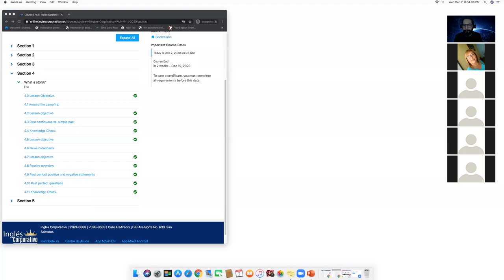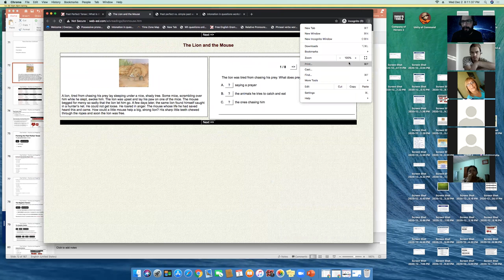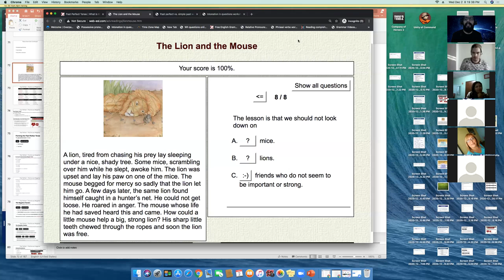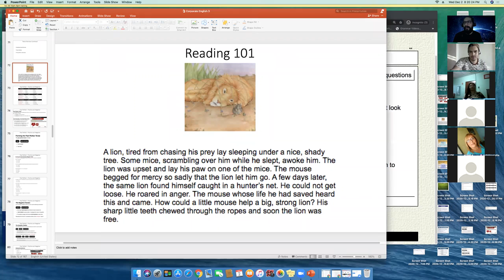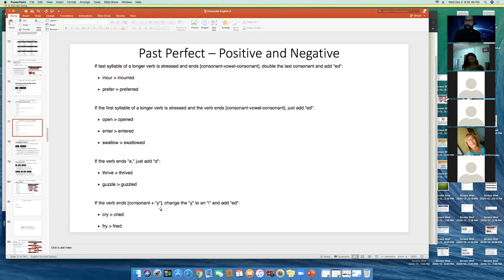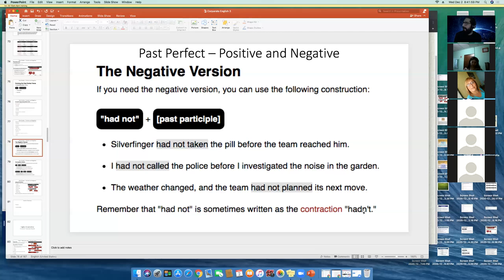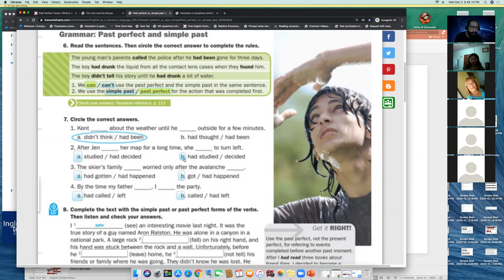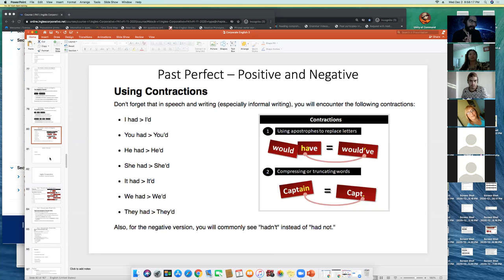Ingles Corporativo - PA1-01-8-9-PM-11-20 - Wk 3 Day 3